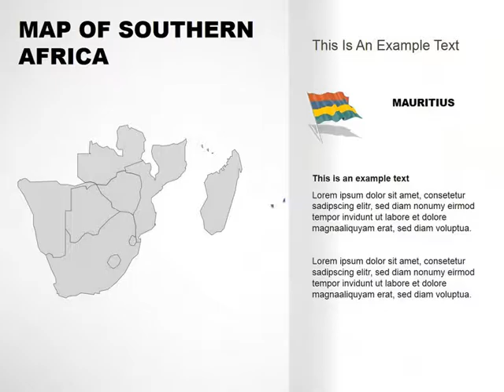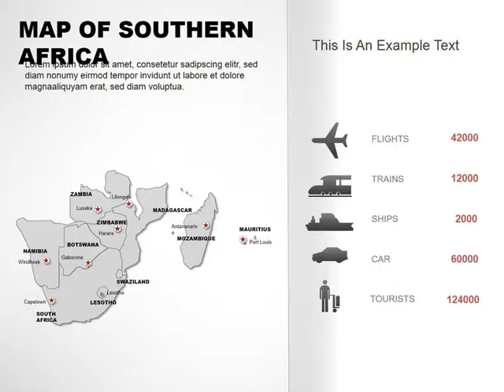Southern Africa maps - Southern Africa Editable PowerPoint maps